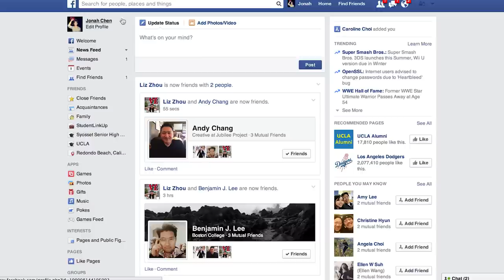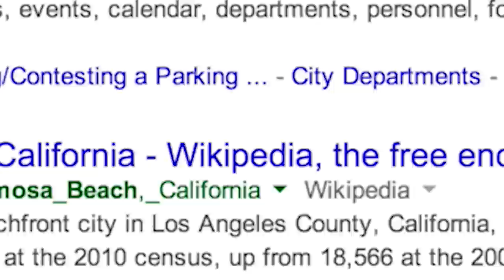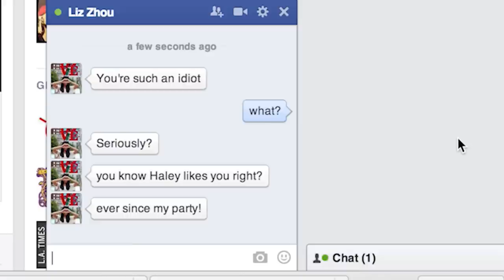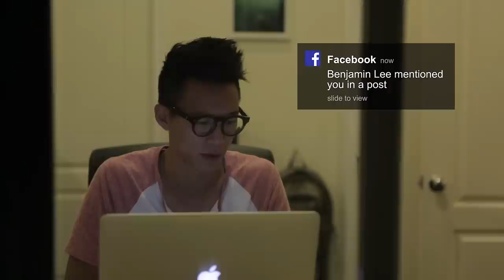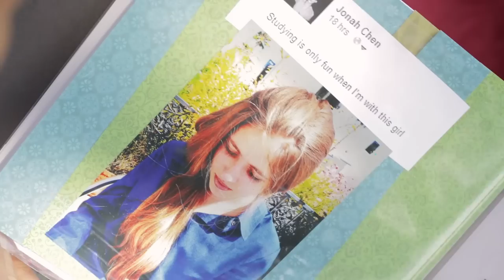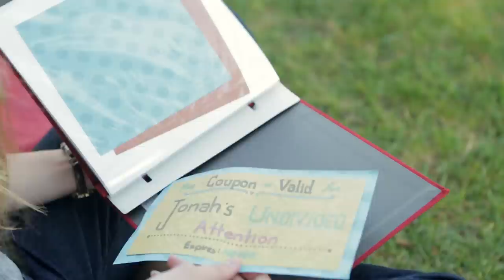Connected ft. Chris Dinh | A Jubilee Project Short Film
When Jonah meets Haley, he struggles to overcome his addictions to technology and social media in order to stay truly connected to her. This is a short film produced by Jubilee Project, featuring Chris Dinh from Wong Fu Productions.

| Credits |
Chris Dinh as Jonah
Erika Wester as Haley
Cullyn Doerfler as Stephanie

Written and Directed: Eugene K. Choi
Producer: Benjamin Lee
Director of Photography: Anderson Chang
Assistant Director: Elaine Zhou
Assistant Camera: Jean Rheem
Sound: Denver Bailey
Prod. Asst.: Esther Park & Christina Cho

Dan Matthews
Staff of ISAtv
Ktown Night Market
Transparent Agency